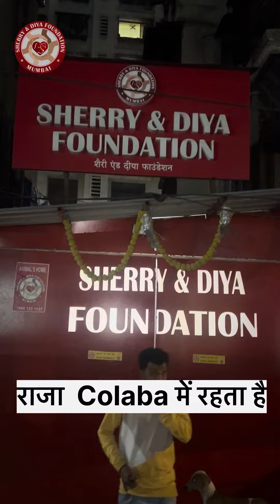28 December 2023